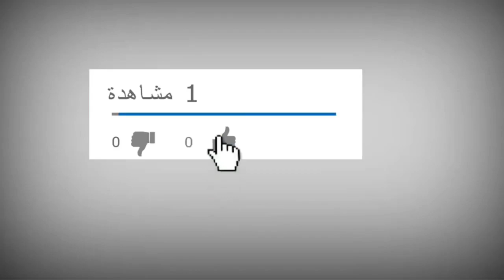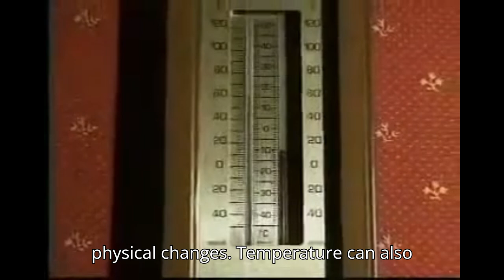Chemical and Physical Changes#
Matter
Physical Change
Chemical Change
Signs of Chemical Change
States of Matter
Science Education
Chemical Reactions
Physical Properties
Science Experiments
Welcome to our YouTube video on Matter Changes: Exploring Physical and Chemical Changes! In this informative and engaging video, we dive deep into the fascinating world of matter and how it transforms.